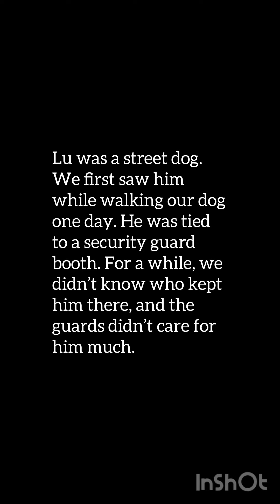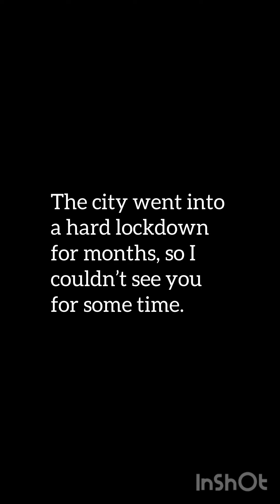A Tribute to Lu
Hello, everyone. Do you remember my good friend Lu from the swimming video? We found out that he passed away almost a month ago. This is my tribute to him.

I miss and love him a lot. ❤️